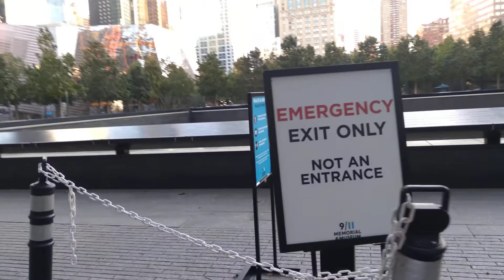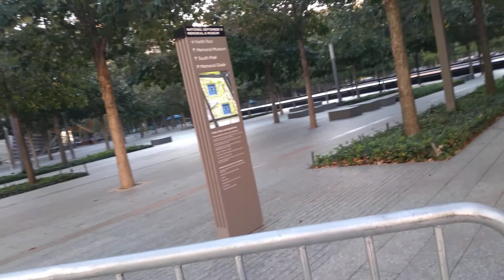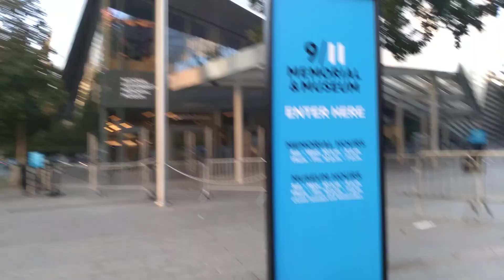World Trade Center Memorial 2020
Walking around the memorial of the World Trade Center